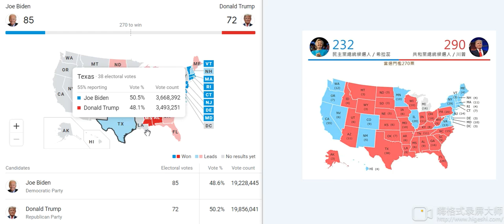大选进展白登 ：川普 85：72